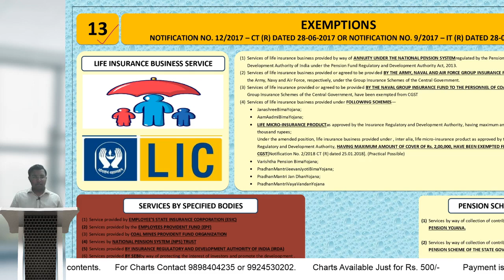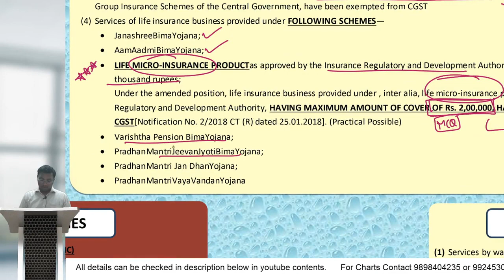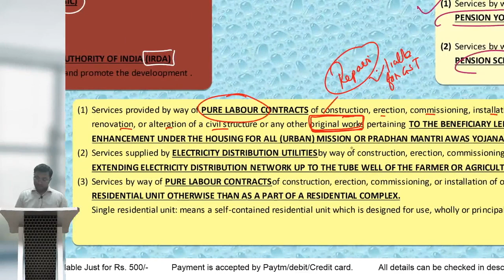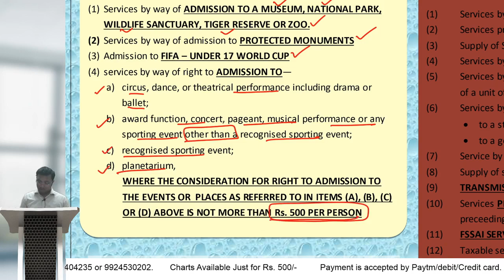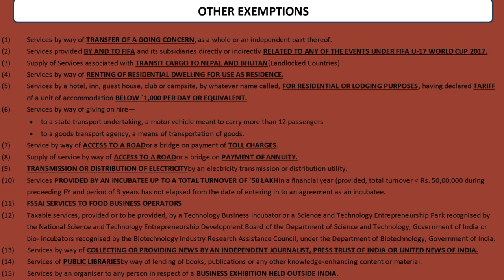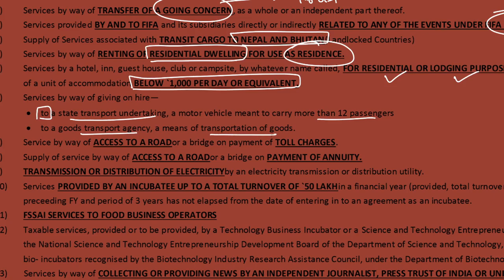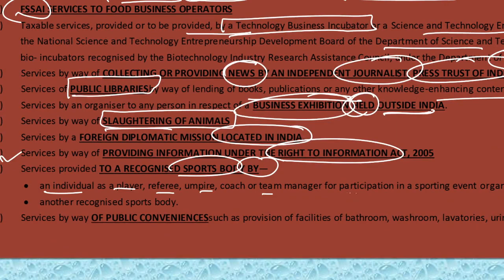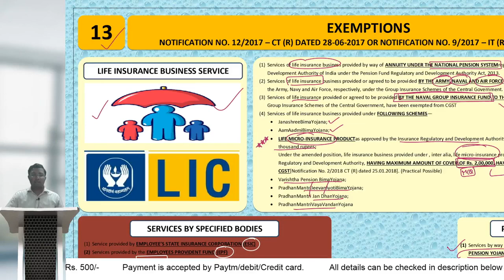GST QUICK REVISION CHARTS DAY-2:CHART No.13 May/June-19 For CA/CS/CWA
For buying CHARTS : Do Payment on PAYTM number : 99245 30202

Also share screen shot on above number with your full address, PIN CODE

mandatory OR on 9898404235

Or by payment by debit card/credit card/any wallet on following link

or by GOOGLE PAY on 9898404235

KINDLY share your address properly for courier.

IDT New Batch Announcement Nov-2019 &  May-2020 IPCC and Final

will be available new videos from 1st June.

CA Pushpendra Sinh is faculty of IDT from last 15 years.

IPCC Full Vidoes at 3800/-

CA Final Full Vidoes at 8600/-

Have taught more then 16,000 students across Gujarat and India.

He is author of GST book at both IPCC and CA Final level which is also available online under the famous Book publishers for professional courses

BHARAT LAW House popularly known as Bharat Prakashan.